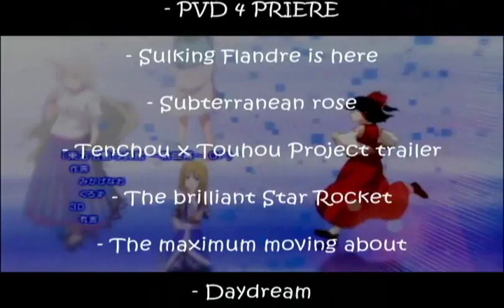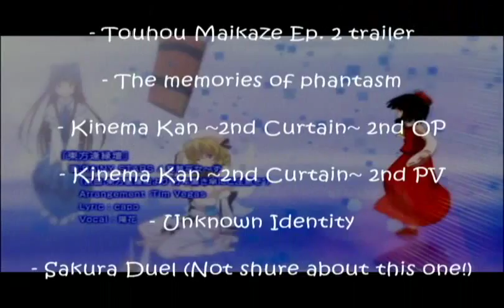✖PUZZLE✖ Touhou AMV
Alright peeps! Get ready for some Touhou sexiness! ;D XD
I think this is THE BEST AMV I've ever made so far, so I hope it gets a lot of views! owo I worked all day on this from 6:30 AM till 9:00 PM! @.@ But it was totally worth it. I had a lot of fun making this =w= And I love the song XD
And OMG I just noticed that it's been ages since I last made a AMV using the WHOLE song! :O  YAY XD

SONG:
Puzzle by Flo Rida ft. Lady Gaga

(all the clip info can be seen in the CREDITS at the END of the video!)